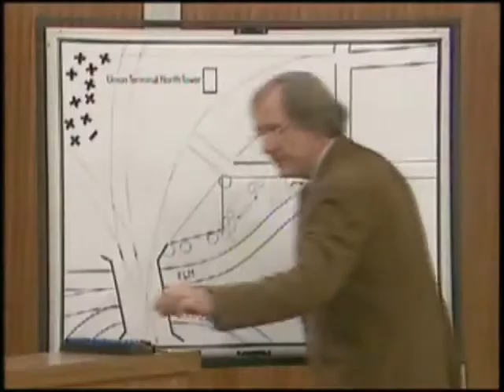ON TRIAL LEE HARVEY OSWALD PART 3WITNESS BUELL WESLEY FRAZIER